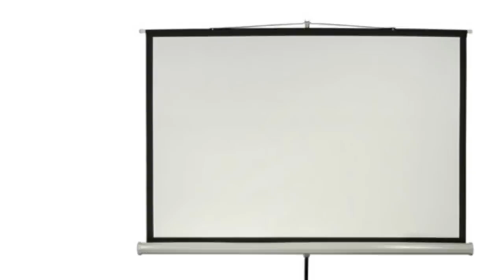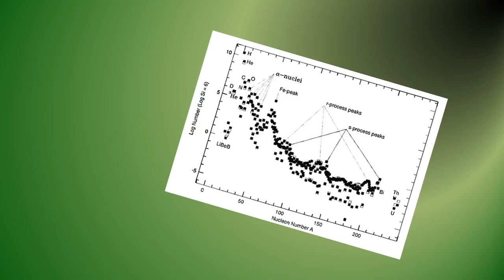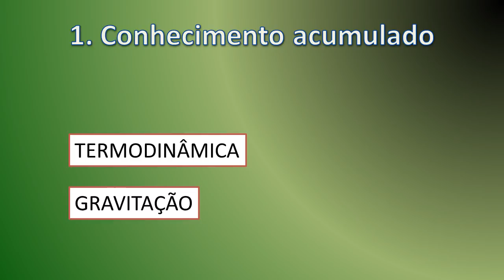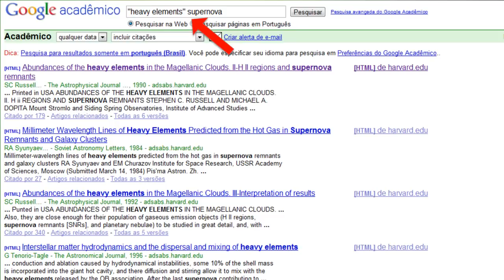Explosões não Criam Coisas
Um famoso argumento criacionista contrário à teoria do Big-Bang.

(eu estava gripado quando gravei o audio...)